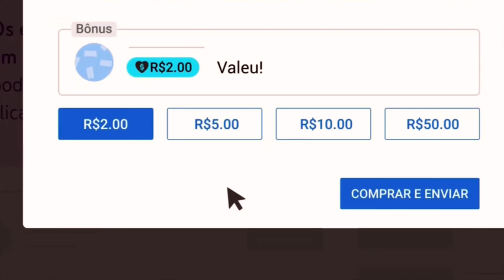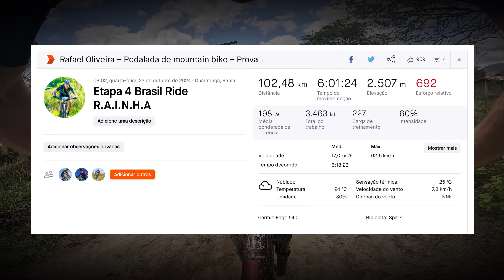ETAPA 4 BRASIL RIDE - SUBIDAS E DESCIDAS DELIRANTES DA BATALHA E 7 VOLTAS - ETAPA RAINHA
Colabore com o canal, no botão VALEU :)

Parceiros:
Concrezac  •  ISAPA  •  Session  •  Draisiana  •  HUPI   •    Bikefuel  •  AR Sports wear  •  HouseWhey   •   Soul Cycles   •   Mully   •   The Biker Shop